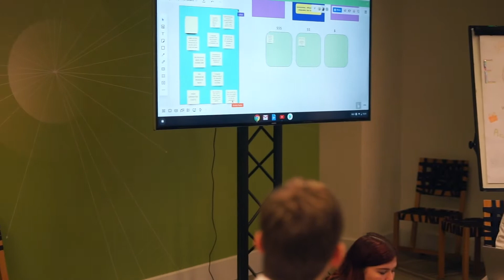Committee Work - The Hague 2020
The days of Committee Work were intense for all session participants. Apart from the very fruitful discussions that took place in the committee rooms, Opening Ceremony and Euroconcert made these two days even more memorable. Check what happened during Days 2 & 3 in this video.

Created by Nicolas Moraitis (GR) [Editor]